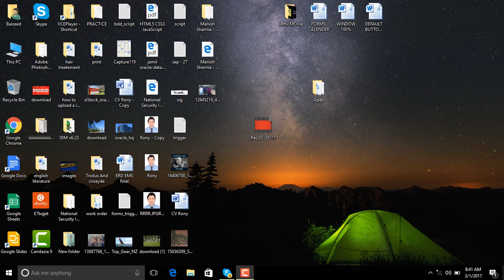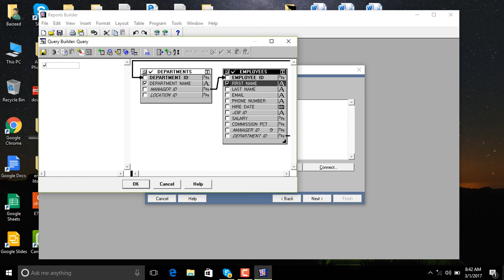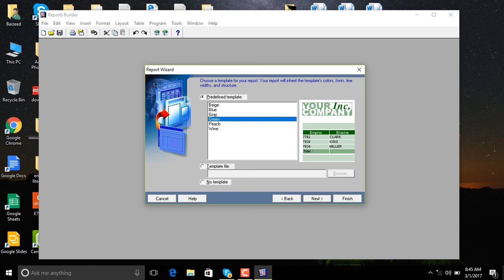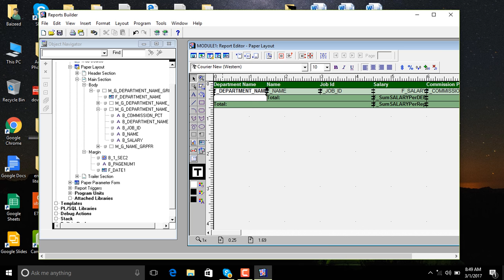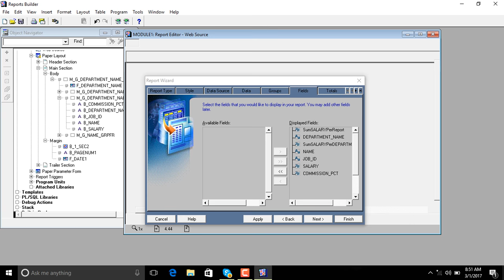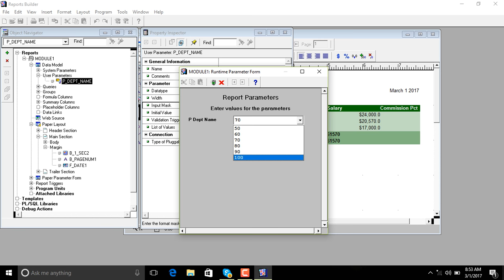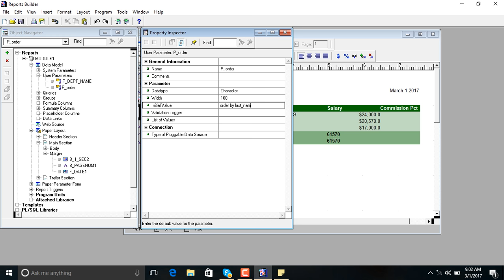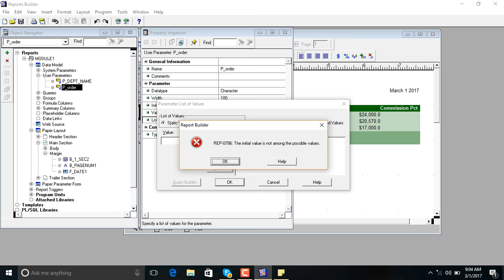How to create bind_parameter in Oracle Report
How to create bind_parameter in Oracle Report 10g